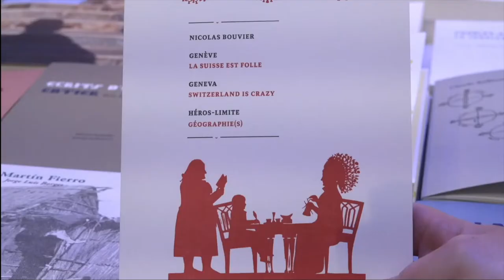Yewande Omotoso - La voisine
À l'occasion du salon du livre de Genève 2019, rencontre avec Yewande Omotoso autour de son ouvrage "La voisine" aux éditions Zoé.